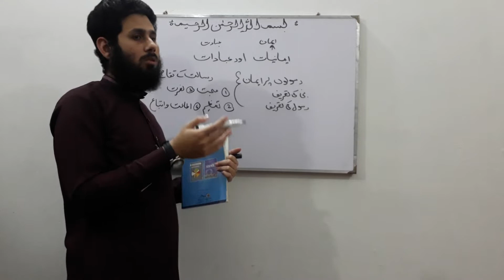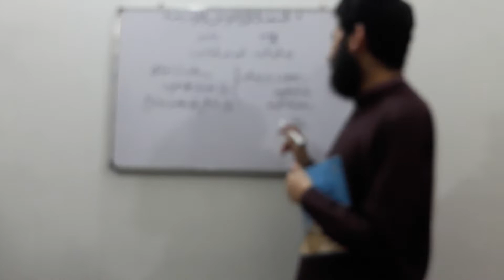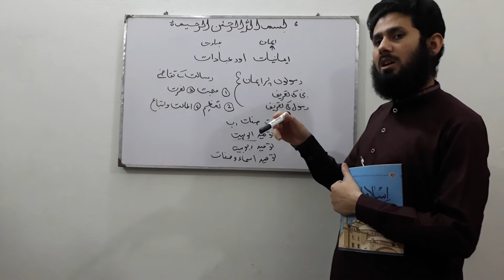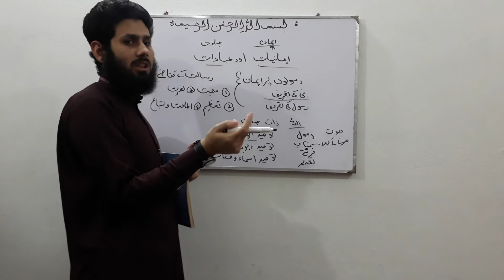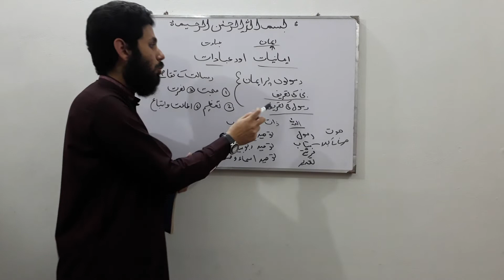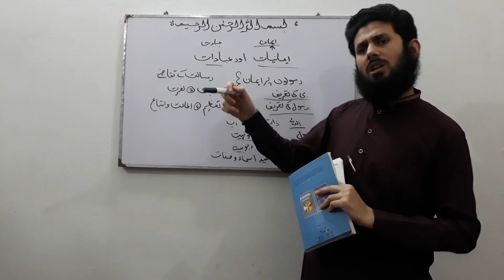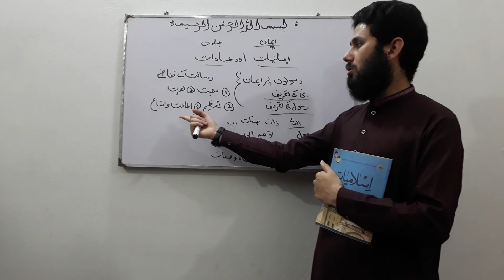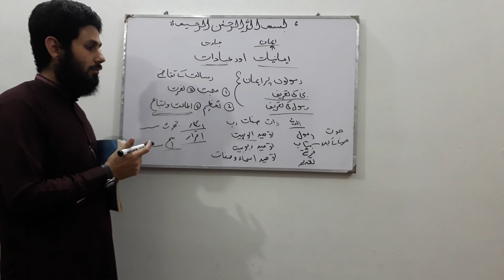Islamiyat class 7th (ptb)|ایمانیات وعبادات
Chapter no#1  complete lecture Imaniyaat or Ibadaat